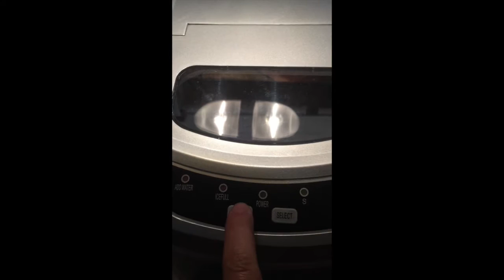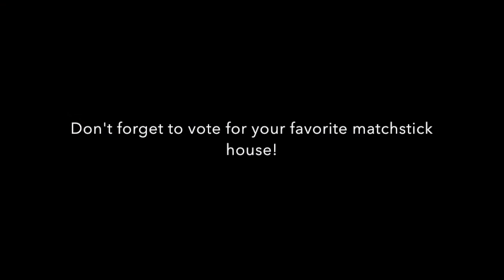Adventures Day 16